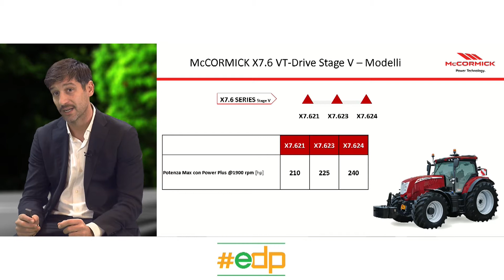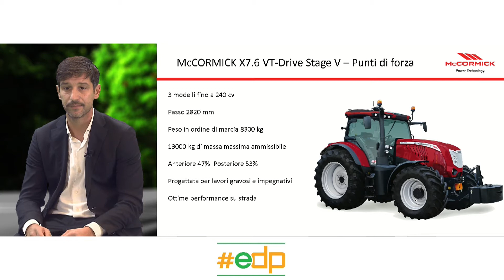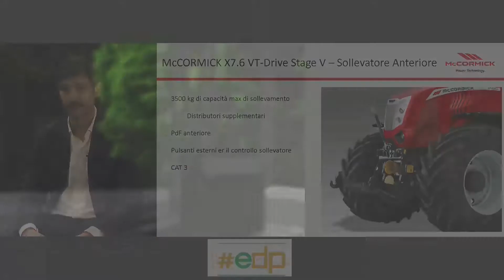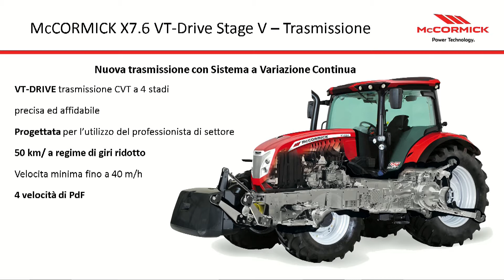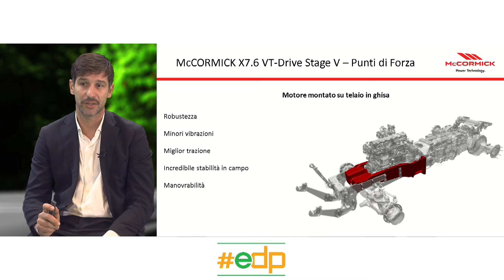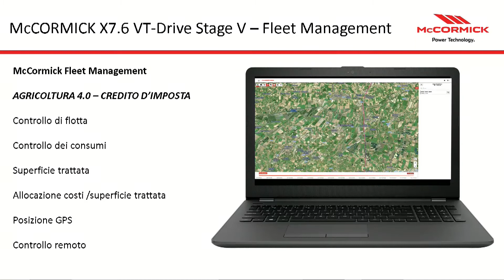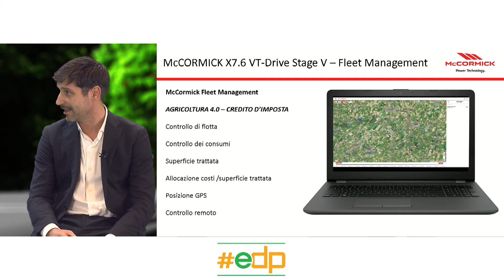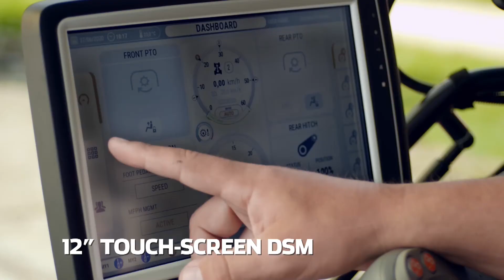Presentazione Gamma Trattori McCormick X7.6 VT-DRIVE (Argo Tractors)